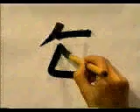🔴 EMPIEZA A APRENDE A ESCRIBIR ESTE KANJI 🔴 | GAMBATEANDO - Japones Para Todos con Teshimide 深い日本語